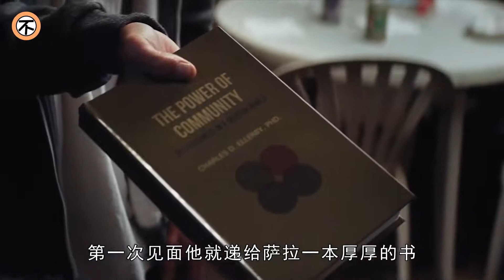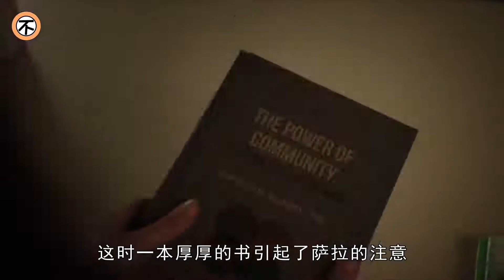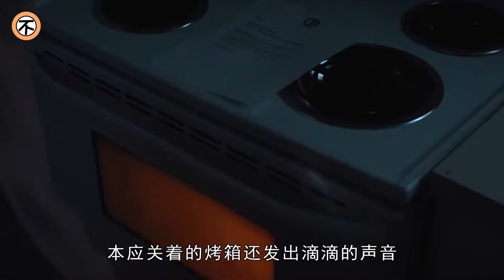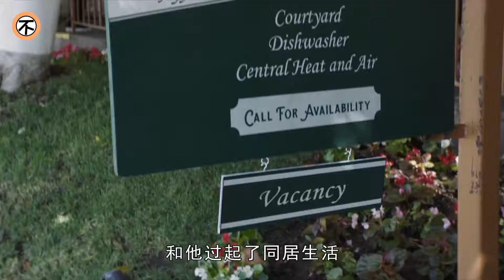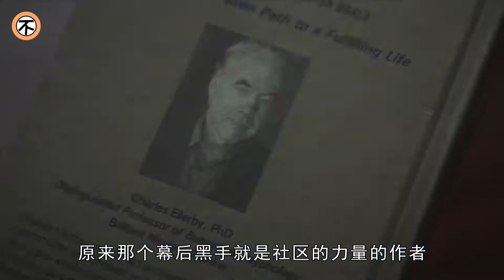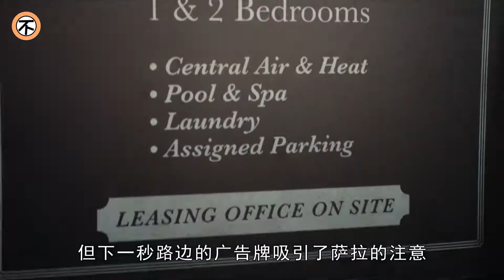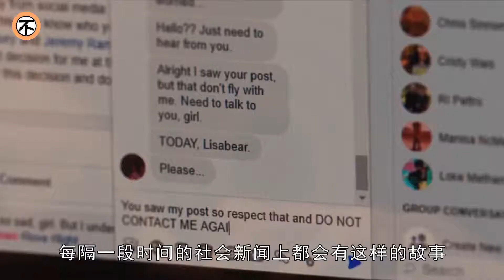妹子遇上恐怖鄰居，不聽話就被懲罰，被釘在墻上，忍受可怕折磨！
奪命公寓.